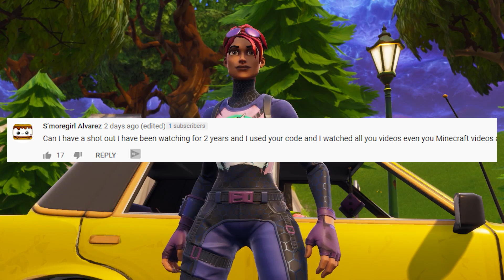DRIFT AND MIDAS SWAP GIRLFRIENDS | Fortnite Short Film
Catalyst goes crazy at Drift for flirting with other girls. Maya goes crazy at Midas for not paying any attention to her. They eventually and accidentally swap girlfriends for the day !